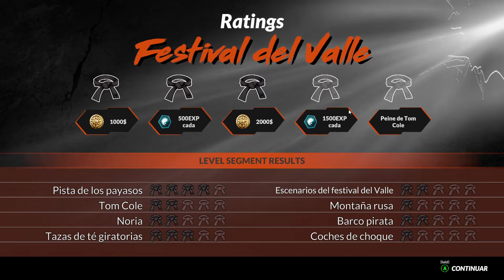Un NUEVO Compañero | EP2 | Cobra Kai 2: Dojos Rising Gameplay Español | Camino al ALL VALLEY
¿Qué tal loquetes? En este Gameplay Español de Cobra Kai 2: Dojos Rising conseguimos un nuevo alumno para nuestro dojo y mejoramos la base.

🤩 Donaciones para este pobre streamer